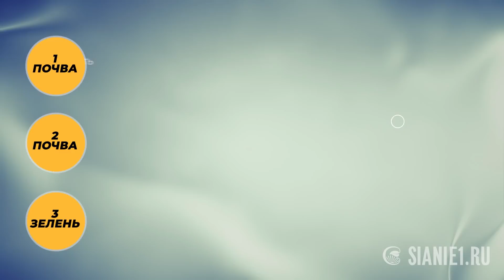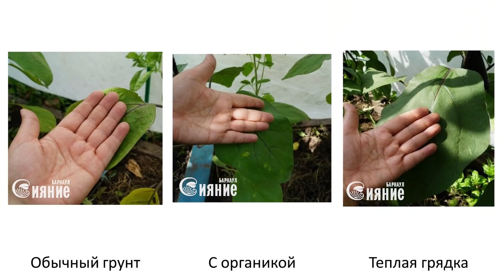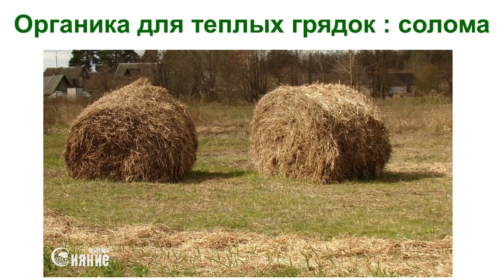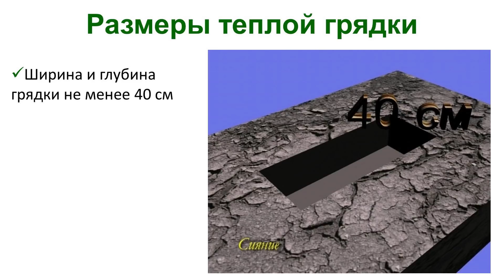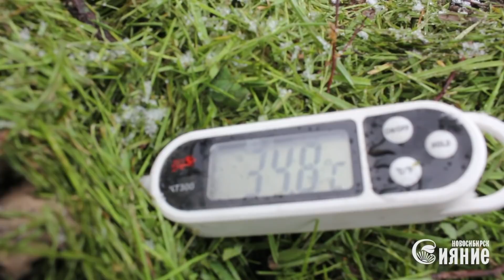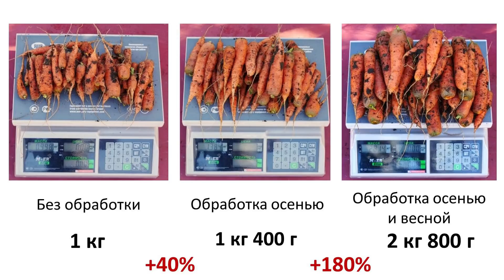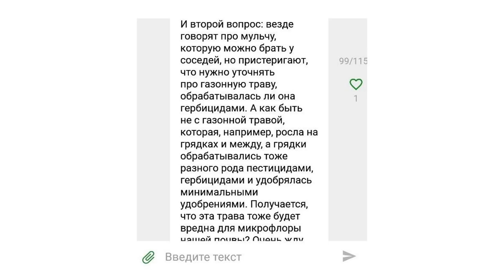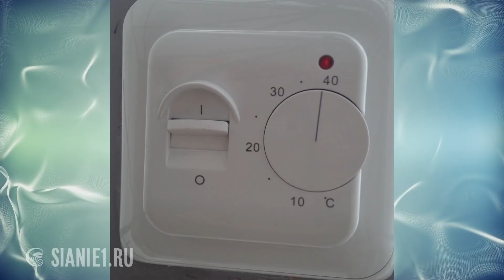Теплая грядка - как устроить.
Выпуск № 6 садовой студии. Готовим теплую грядку для большого урожая теплолюбивых культур, сезонная обработка почвы на грядках для восстановления плодородия и повышения качества урожая, как вырастить раннюю зелень на своих участках.

Содержание выпуска:

1:13 – урожай на теплых грядках
6:09 – эксперимент: баклажаны на теплой грядке, в органической лунке и обычном грунте
10:43 – эксперимент: томаты на теплой грядке и в обычной почве
12:26 – преимущества теплой грядки - защита от заморозков
13:00 - преимущества теплой грядки - увеличение урожайности культур
13:20 - преимущества теплой грядки – экологическая безопасность
13:58 – Из чего сложить теплую грядку. Разные виды органики.
14:45 – сено для теплых грядок
15:25 – солома для теплых грядок
17:04 – листва для теплых грядок
18:20 – газонная трава для теплых грядок
18:36 – измельченные ветки для теплых грядок
18:42 – зерноотходы для теплой грядки
19:17 – варианты теплых грядок
19:21 – теплая грядка в траншее
19:40 – теплая грядка в коробе
20:02 – комбинированный вариант теплой грядки
20:13 – теплая грядка – куча
23:03 – теплые лунки
24:17 – размеры теплой грядки
24:50 – технология складывания теплой грядки
29:19 – как делать лунки в теплой грядке
30:37 – развитие корневой системы растений в теплой грядке
32:25 – тонкости использования теплых грядок – объем лунки не менее 10 литров
32:52 – тонкости использования теплых грядок – температура грунта в лунке
35:25 – тонкости использования теплых грядок, полив теплых грядок
37:03 – что делать, чтобы теплая грядка переработалась в компост
38:23 – вторая жизнь теплых грядок
39:47 – сезонная обработка почвы
40:48 – как делать сезонную обработку почвы
44:24 – эксперимент на картофеле: влияние сезонной обработки почвы на урожай
45:48 – эксперимент на моркови: влияние сезонной обработки почвы на урожай
47:30 – вопросы садоводов
51:19 – новости садовых центров «Сияние»
52:00 – как вырастить раннюю зелень
53:58 – как вырастить первую зелень в домашних условиях
56:12 – как сделать грядку с обогревом для ранней зелени и рассады
Садовые центры «Сияние» в регионах:

Наш сайт о природном земледелии Мобильное приложение - «Садовый клуб Сияние» (скачать в маркетах на Андроиде и IOS).